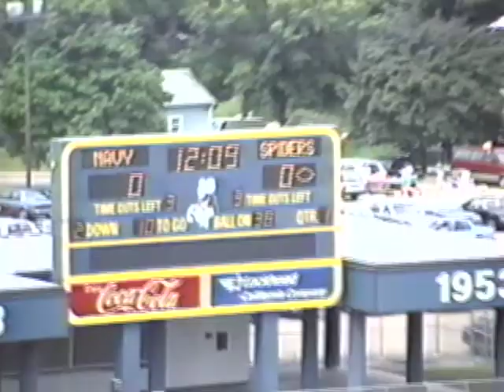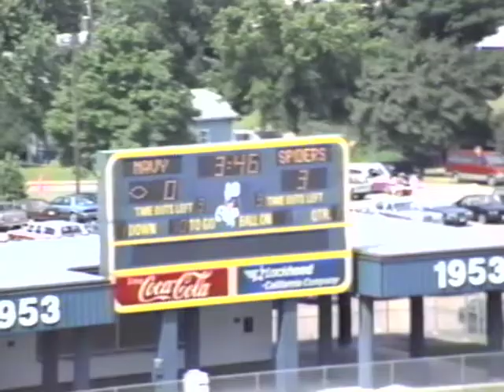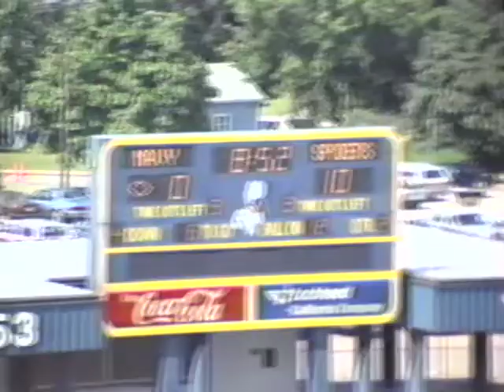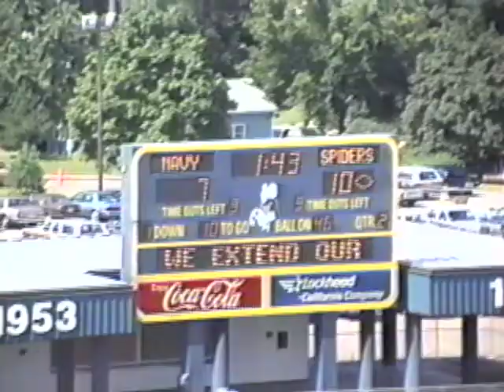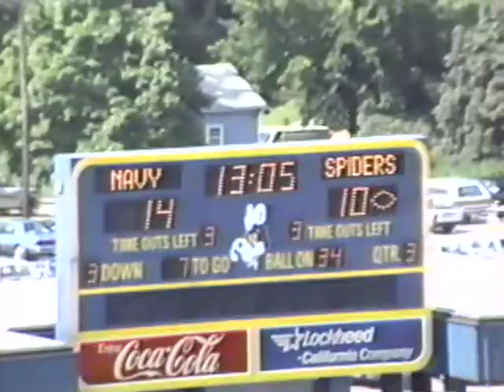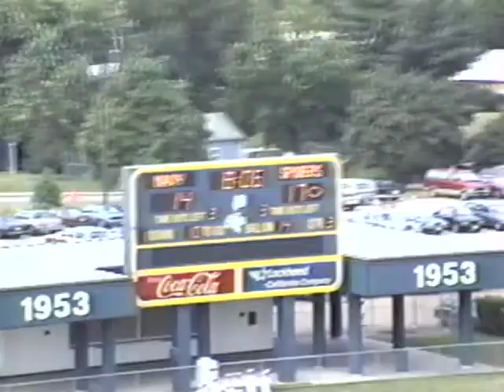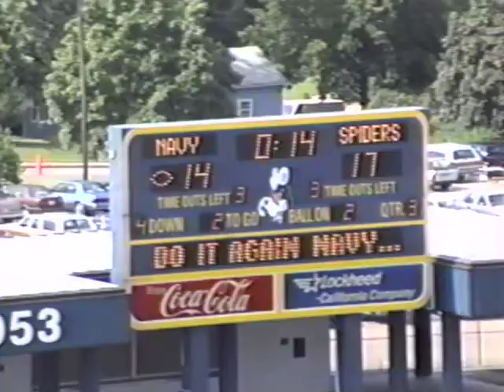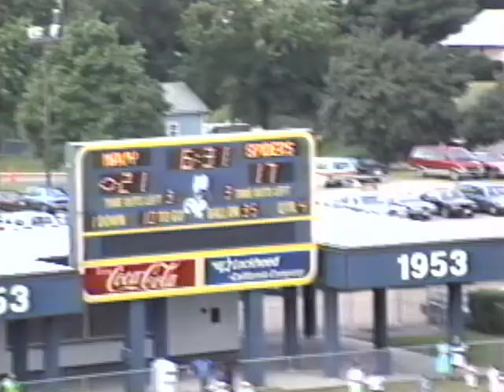David T 1 of 1 UR vs Navy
College football 1990 University of Richmond  Spiders at Navy Midshipmen